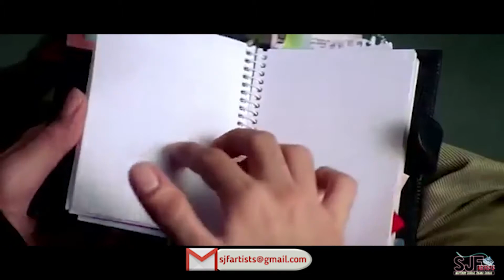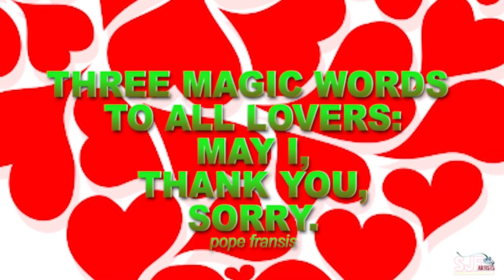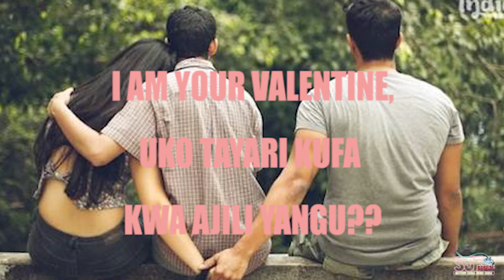Nini maana halisi ya valentine??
Will you be my VALENTINE? Ni imani yangu hili si swali geni masikioni mwako.. Umewahi ambiwa au umewahi mwambia mtu fulani umependaye. chimbuko la valentine. ni Upendo mkubwa aliyoonesha Mt. Valentine.